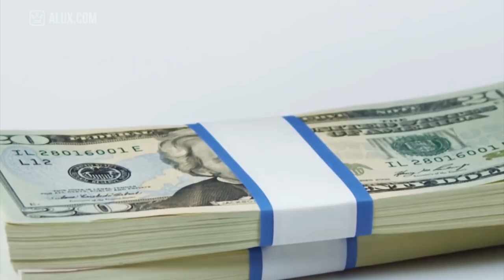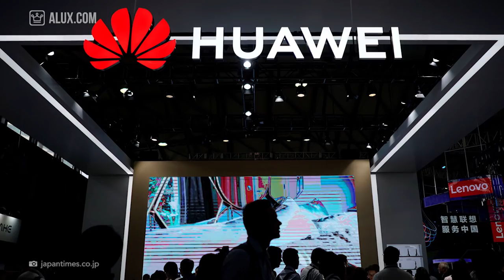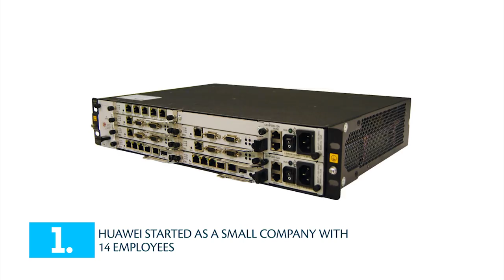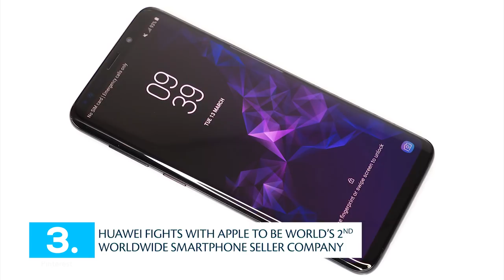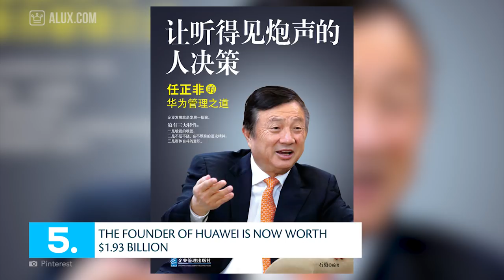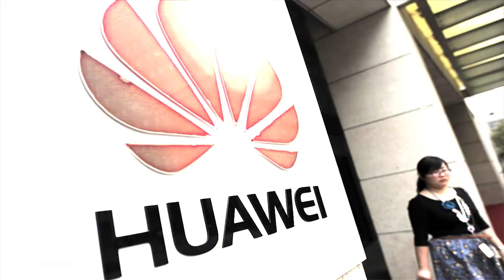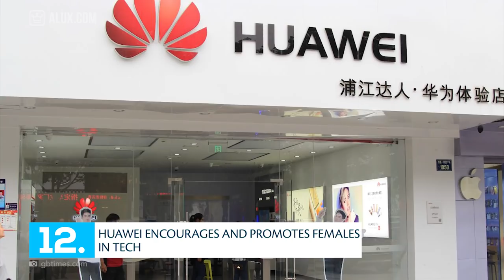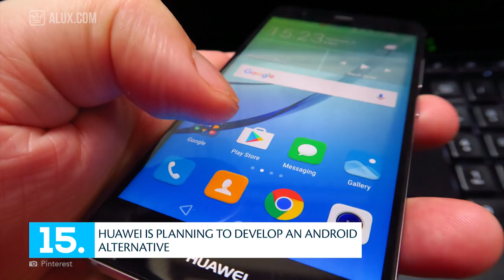15 Things You Didn’t Know About HUAWEI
15 Things You Didn’t Know About HUAWEI | Company Saturdays

In this Alux.com video we'll try to answer the following questions:
What is Huawei?
How big is Huawei?
How good is Huawei?
Who owns Huawei?
Are Huawei phones good?
Who founded Huawei?
How expensive are Huawei products?
Is Huawei better than Samsung?
Are Huawei products worth the money?